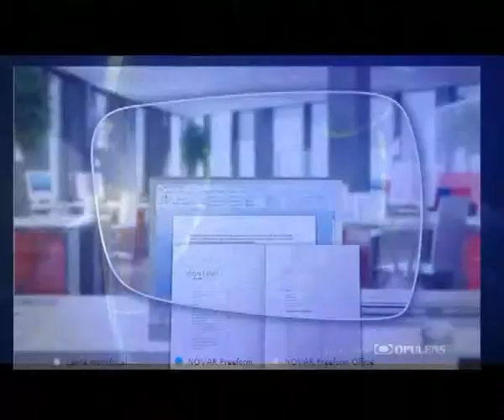Estilos Optica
Te mostramos y contamos las bondades de los Lentes NOVAR . . . .